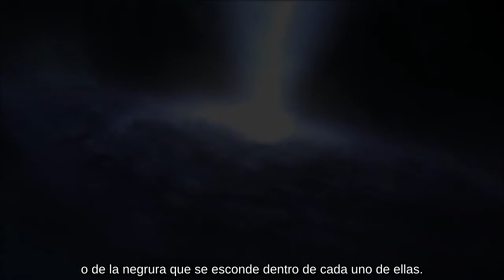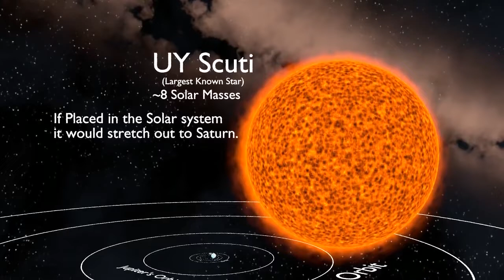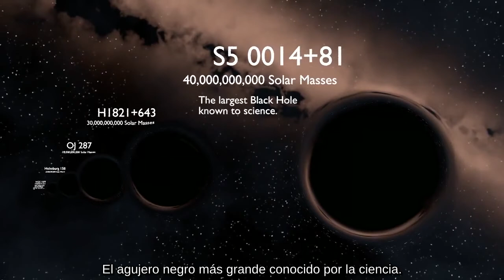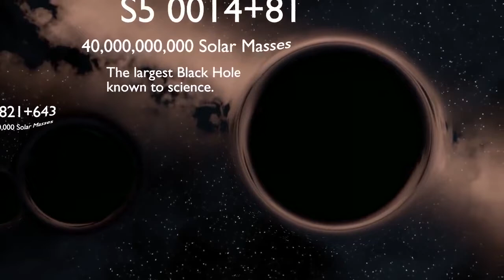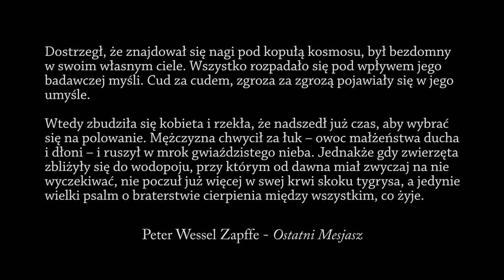Laberinto nihilista / La ciudad profana Thomas Ligotti (subtitulado español)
Música Laberinto nihilista. Traducido y subritulado Patri Libre.
Texto bajado de una pista, You Do Not Own Your Own Head, de un disco que editó Thomas Ligotti titulado The unholy city.
El video lo tomé de un canal llamado TACEO
Usé un tema minimal por que la opresión de tremendas amenazas cósmicas me hizo sentir vulnerable y a la vez revalorizar la voluntad al seguir construyendo a pesas de nuestra debilidad y como entiendo la música minimal algo así como que es poco y mucho a la vez se la encaje al video.